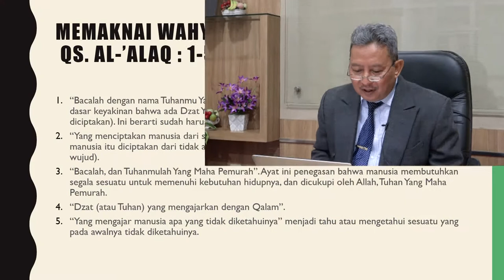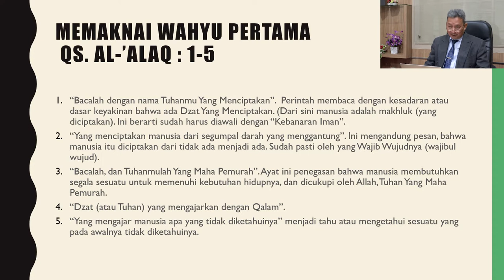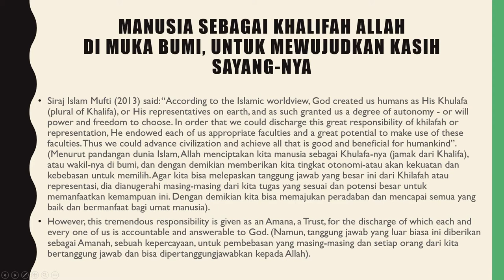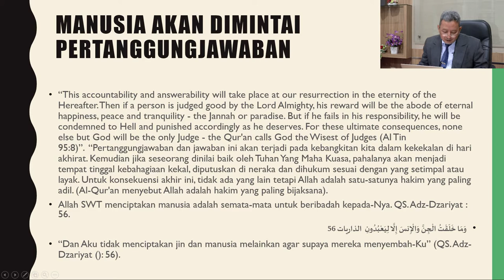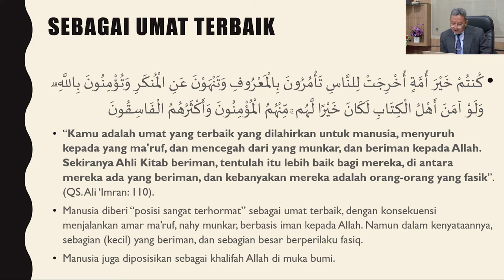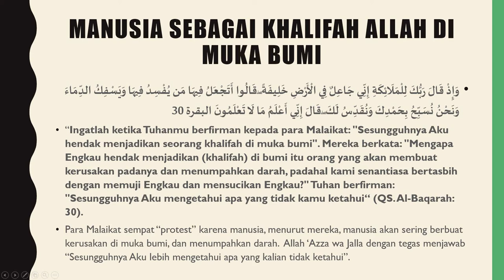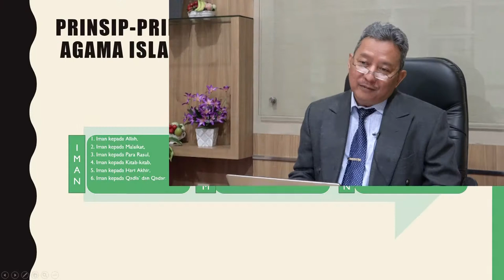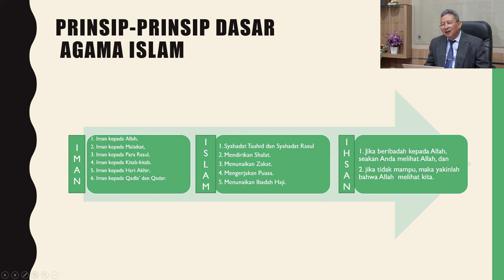Islamic World View (bagian 2)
Prof. Dr. H. Ahmad Rofiq, M.A.